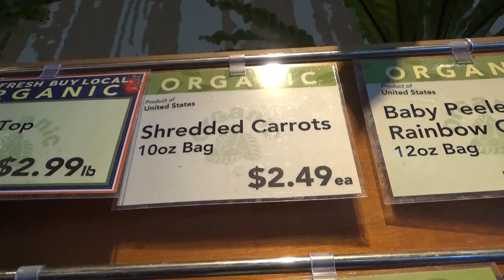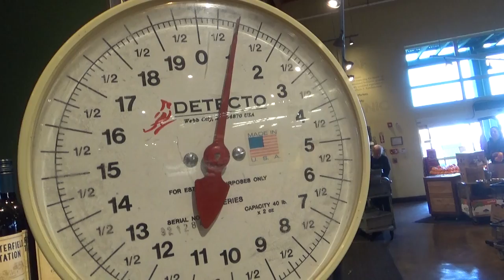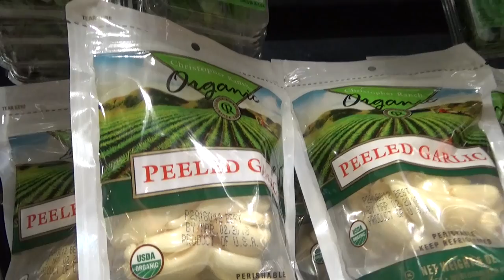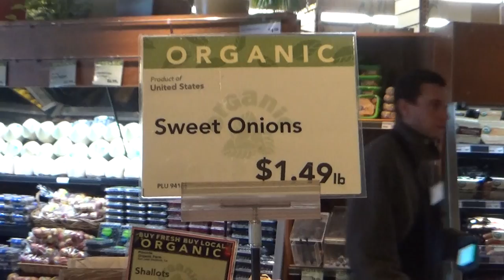США 5071: Рацион на следующую неделю - прикладное исследование в овощном магазине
Рацион на следующую неделю - прикладное исследование в овощном магазине
Ссылки на канале SiliconValleyVoice /школа Михаил Портнов: